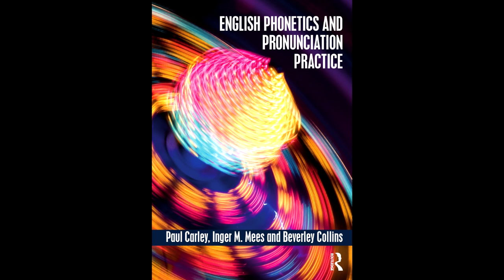English Pronunciation: /z/ dialogue (3.16.9)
A: ðə ˈzuːz ˈkləʊzd ɒn ˈʧuːzdeɪz | ˈwenzdeɪz | ən ˈθɜːzdeɪz
B: ˈhaʊ səˈpraɪzɪŋ | ɪz ɪt ˈwaɪz tə ˈsteɪ ˈkləʊzd ˈʤɔːrɪŋ ðə ˈhɒlədeɪz
A: ði ˈəʊnəz ˈveri ˈleɪzi | ən prɪˈfɜːz ən ˈiːzi ˈlaɪf | tu ə ˈbɪzi ˈwʌn
B: ˈhaʊ bɪˈzɑː | ˈʃɔːli i ˈfiːdz ən ˈkeəz fə ði ˈænɪml̩z | wen ðə ˈzuːz ˈkləʊzd tə ˈvɪzɪtəz | ˈeniweɪ